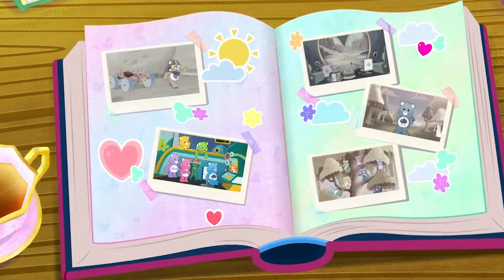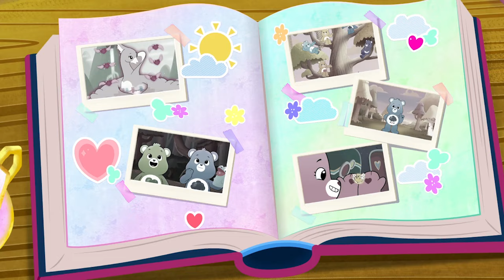Unlock the Music Extravaganza! 🎶🥳 | 2 HOURS | Care Bears Compilation | Songs for Kids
Enjoy all the fun tunes from Care Bears: Unlock the Music in this very special 2 hour long compilation of your favorite songs!

00:00:00 Magic of Caring
00:02:37 I Really Love Tacos
00:05:20 Party on a Rainy Day
00:07:50 Dance Like There's No One Watching Us
00:10:20 I Like to Ride My Bike
00:12:58 Do the Scrub
00:15:23 Staycation
00:18:09 Can't Stop the Nap
00:20:49 The Race is On
00:23:20 Swim Buddy
00:25:52 Ice Cream Dream
00:28:29 See Yourself, Be Yourself
00:31:08 No Matter What (We're Family)
00:33:46 Surprise Birthday Party
00:36:16 It's Your Lucky Day
00:38:55 Care Bear Stare
00:41:30 Monster Night
00:44:11 Like a Rainbow
00:46:49 Share-A-Lot
00:49:29 Fail it 'Till You Nail It
00:52:00 Slumber Party
00:54:35. I Love to LOL
00:57:08 Good Things Can Come to Those Who Wait
00:59:40 Winter's Finally Here
01:02:18 Make it Up
01:04:53 Move with the Magic
01:07:30 Best Wishes
01:10:09 Togetherness
01:12:44 You're My Best Friend
01:15:24 Grumpy Dance
01:17:58 Kindness Keepers
01:20:38 Camp Care Bears
01:23:11 A Little Bit of Nice
01:25:51 The Power of Hugs
01:28:29 Silver Lining
01:31:09 It's OK to Make Mistakes
01:33:40 Summertime's Comin
01:36:17 Roller Skating's My Jam
01:38:54 That's Teamwork
01:41:29 Let's Hula
01:44:10 Friendship is Out of this World
01:46:44 You've Got That Sparkle
01:49:21 Let's Get Ready for Bedtime
01:51:59 Hopeful Heart
01:54:36 Always Time to Care-a-Lot
01:57:18 I-Care-Bear